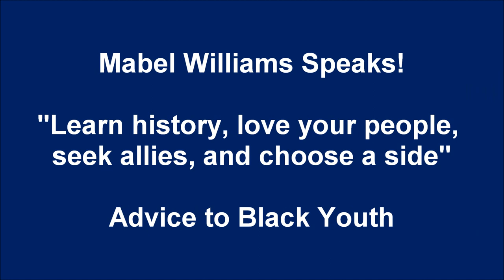Mabel Williams Speaks! Advice to Black Youth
Mabel Williams Speaks! Advice to Black Youth "Learn history, love your people, seek allies, and choose a side." From a 2004 interview.

"Mabel Williams spent the majority of her life fighting for civil rights during a tumultuous period in America’s history and was eventually exiled from the U.S., but her resolve to help others never faltered — even as the lives of her family were threatened.

She had a courageous spirit and often worked alongside her husband, the late civil rights activist and author Robert Williams Sr., to bring attention to issues facing African Americans throughout the country, according to her son, the Rev. John Williams.

Mabel Williams died April 19 at the age of 82 in Baldwin.

She was born in Monroe, N.C., on June 1, 1931, and married Robert Williams when she was a teenager. They eventually had two children, Robert Jr. and John. Together, the couple became involved in the U.S. civil and human rights struggle and the Black Liberation Movement."